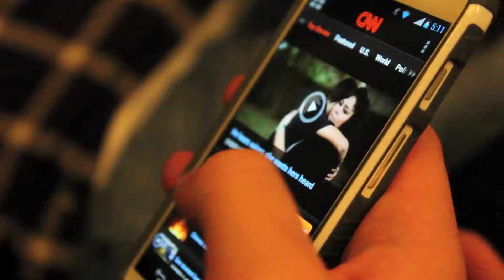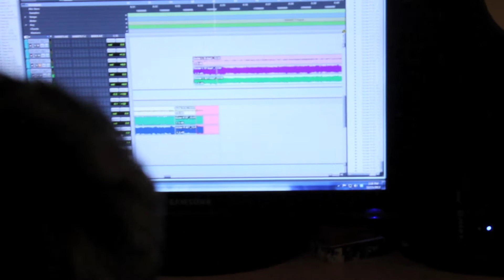Winter 2013 Studio Update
Short video of the two days we spent recording "Sink" at Timber Studios in Bayonne, NJ with Adam Cichocki.